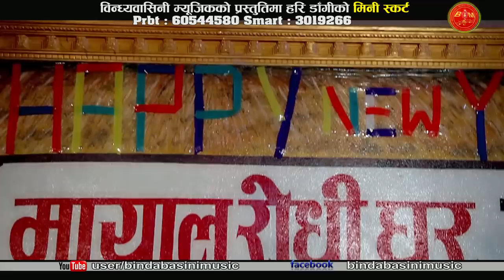Mini Skirt by Hari Dangi || Full Video || Dohori Song || Bindabasini Music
Song: Mini Skirt
Vocal : Hari Dangi
Lyrics : Hari Dangi
Album : Mini Skirt
Camera: Rajesh Ghimire
Director : Kapil Lama
Editor : Sujan Shahi
Models : Devendra Chhetri

Crbt:
Prbt :